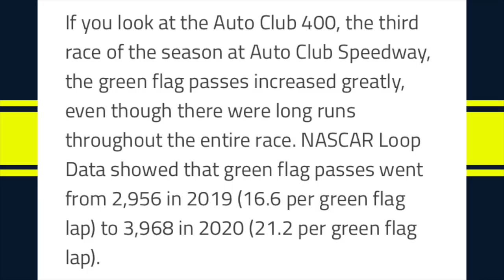Auto Club Speedway is now a Short Track……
The Auto Club Speedway has been hosting NASCAR Cup Series events with chaotic finishes and memorable moments.  But perhaps, the track's biggest moment is the one potentially happening in 2022.  The 2 mile oval will oversee a TRANS-CONFIGURATION into a 0.5 mile, Bristol and Martinsville hybrid.  Hear my thoughts on the Los Angeles, California based facility becoming a short track.

Music
New Day Retro - DoctaToxic